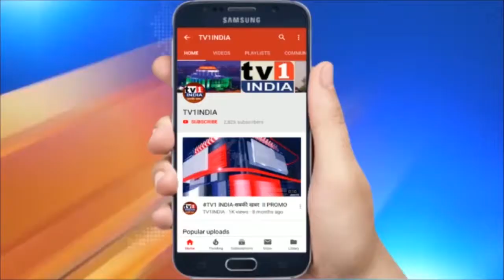MODI सरकार के किसान बिल के खिलाफ यूथ कांग्रेस का मोर्चा,जिलाध्यक्ष सुबिन थामस ने दिया APMC को ज्ञापन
MODI सरकार के किसान बिल के खिलाफ यूथ कांग्रेस का मोर्चा, जिलाध्यक्ष सुबिन थामस ने दिया APMC को ज्ञापन, कानून वापस लेने की मांग | नवी मुंबई यूथ कांग्रेस ने मोदी सरकार के किसान बिल के खिलाफ मोर्चा खोल दिया है. जिलाध्यक्ष सुबिन थामस के नेतृत्व में आज युवक कांग्रेस कार्यकर्ताओं ने वाशी की एपीएमसी मंडी में आंदोलन किया और फार्म बिल को रोजगार और किसानों के खिलाफ बताते हुए उसे वापस लेने की मांग की. यूथ कांग्रेस जिलाध्यक्ष सुबिन बाबू थामस ने कहा कि मोदी सरकार ने किसानों के नाम पर जो कानून मंजूर कराया है उससे किसानों का फायदा कम और नुकसान ज्यादा होगा.